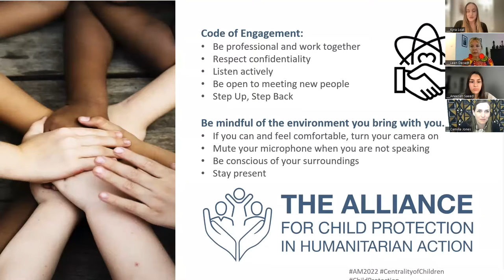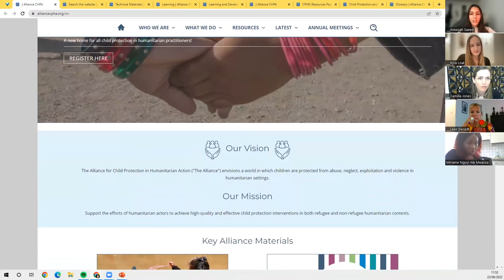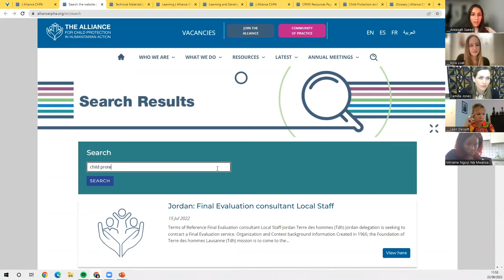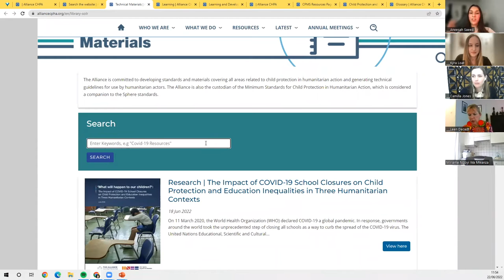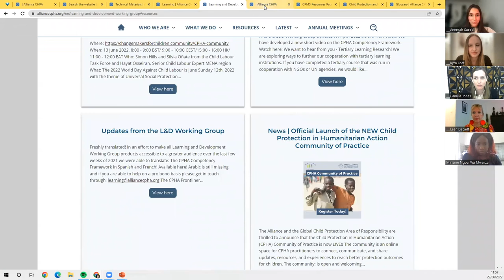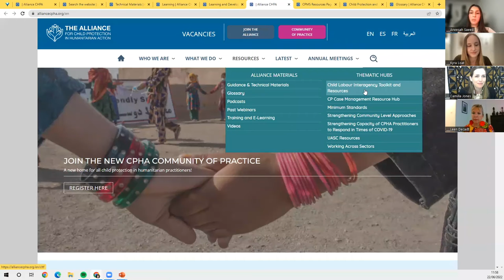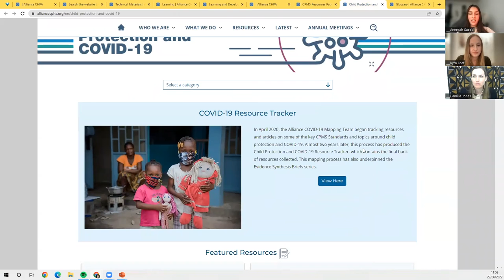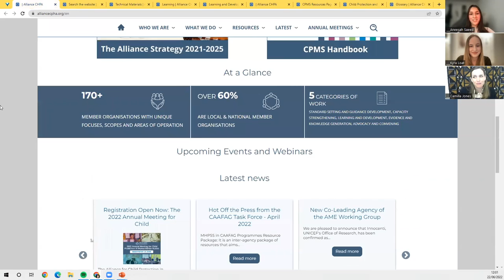Arabic - Day 3: Introducing the NEW Alliance Website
Alliance Knowledge Management focal point lead, Kyra Loat and assistant Aneesah Saeed provide a detailed walkthrough of the new and improved Alliance for Child Protection in Humanitarian Action website!